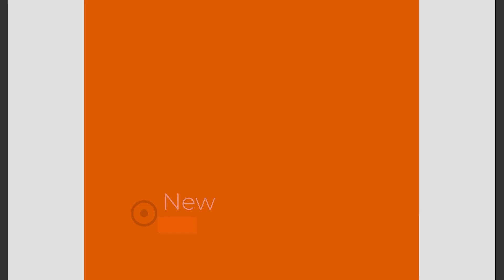Film 348 Powolna wspinaczka pozioma X na odwroconym TerraCore